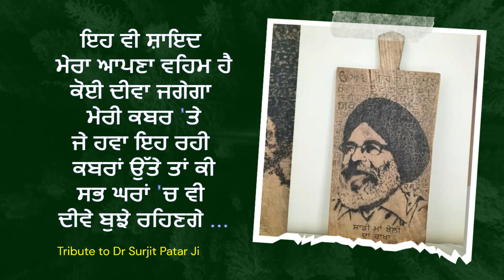Kuj Keha Tan Hanera Jarega Kiwe | Poetry by Surjit Patar Poet & Writer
About - Rj Rajveer kaleke is a You Tube Channel of Punjabi Stories, Motivational Stories  and Inspirational story, Fact Stories Videos. where you will find emotional and Inspirational Videos in Punjabi. New videos can posted any time. Don't forget to Press bell Icon. Rj Rajveer kaleke video.

Punjabi Kavita written by Surjit Patar | Punjabi Poem surjit Patar | Punjabi Poetry by surjit patar.